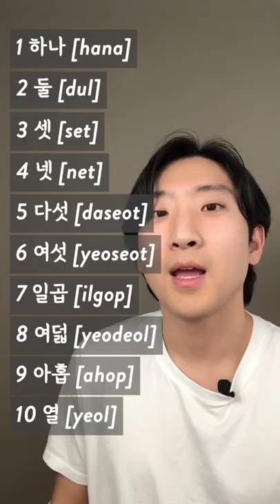How to say 1 to 10 in native Korean numbers!😆👍🏻